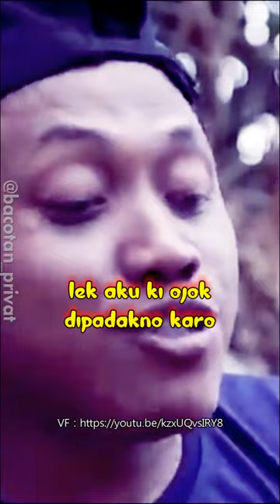SRI - PIYE TOH BARDOLO GITU LOH jowolucu komedi jowobaperan LATV REBORN